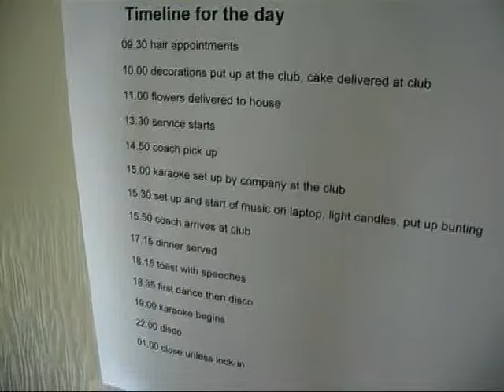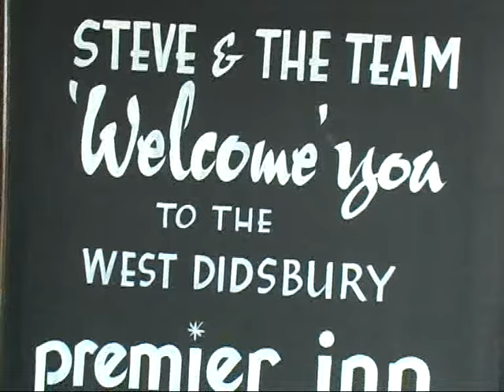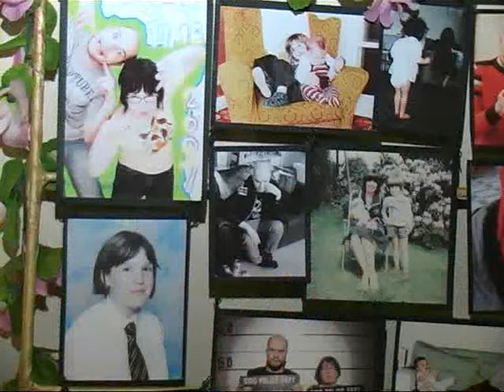Laura and Steve's Darwen Wedding